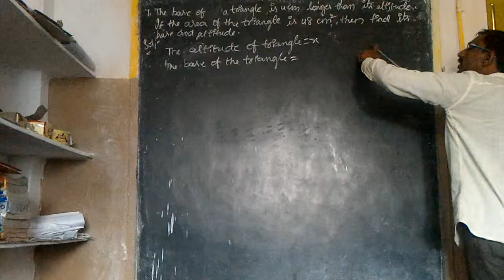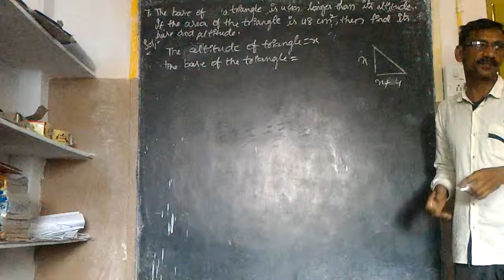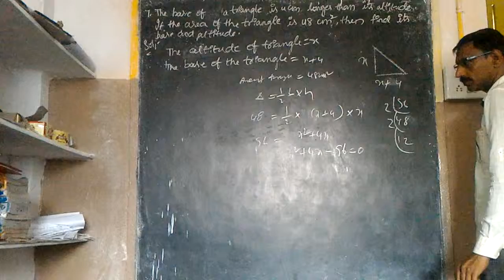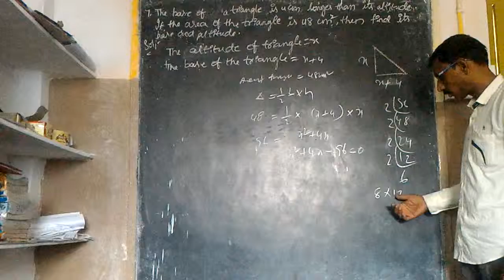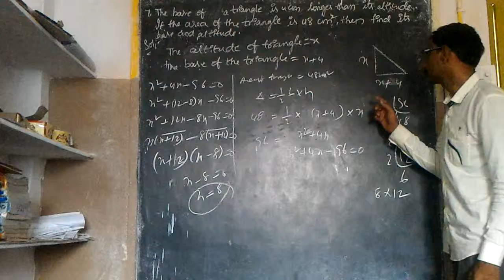Class10 Quadratic equations (state and CBSE syllabus)